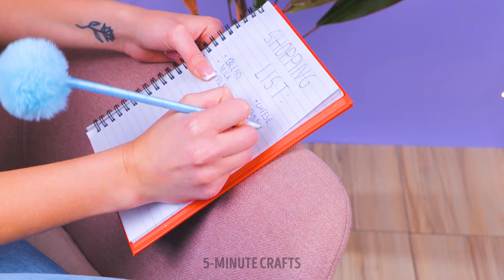Great Home Maintenance And Cleaning Hacks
🏡✨ Dive into the world of home bliss with our "Great Home Maintenance And Cleaning Hacks" video! 🧹🔧 Discover ingenious tricks to make your home sparkle and shine effortlessly. From quick fixes for stubborn stains to time-saving organization tips, this video is a treasure trove of practical advice. 🌟 Elevate your living space with easy-to-follow hacks that will leave your home looking and feeling its absolute best. Tune in for a dose of domestic magic – because a clean, cozy home is just a hack away! 🏠✨

TIMESTAMPS:
00:00 How to clean curtains
01:04 How to unclog a sink
02:41 How to clean a toilet
07:17 How to clean upholstered chairs at home